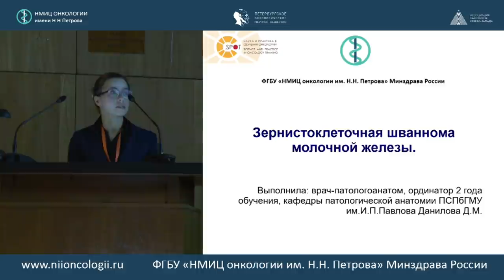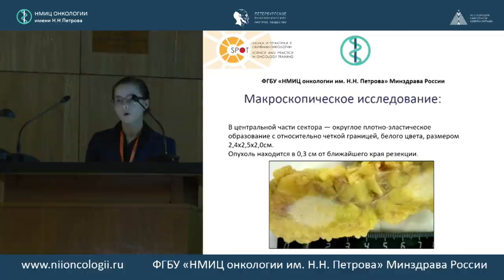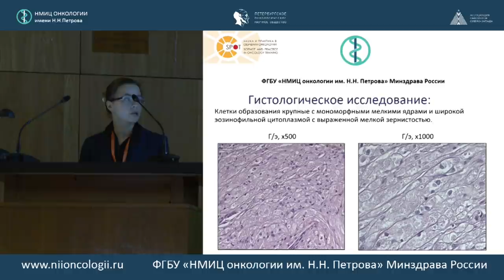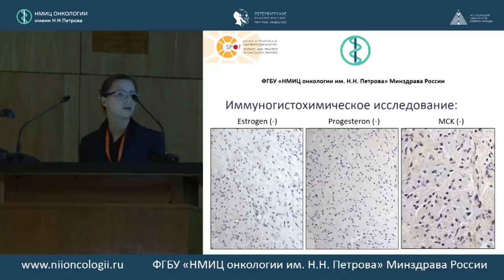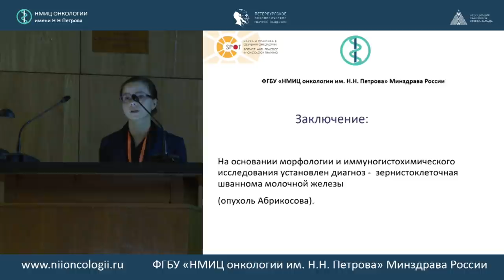Зернистоклеточная шваннома молочной железы. Разбор клинического случая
Дарья Михайловна Данилова (ФГБОУ ВО ПСПбГМУ им. И.П. Павлова Минздрава России, Санкт-Петербург)